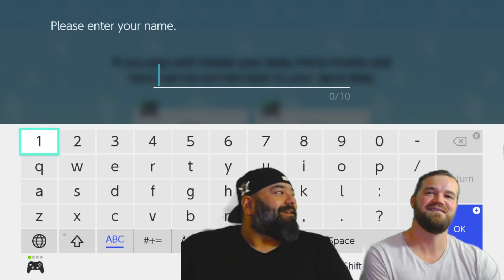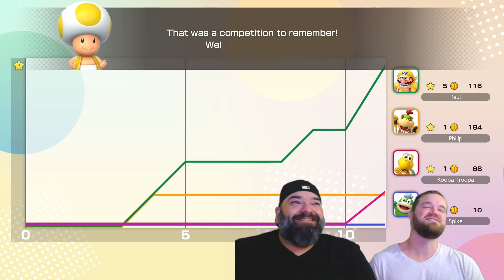Raul is the STAR!! | Roll 'em Raceway | Raul and Philip | Super Mario Party JAMBOREE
Get ready for a chaotic and fun-filled adventure in Super Mario Party Jamboree! 🎮🎉 Join us as we dive into the latest installment of the beloved Mario Party series. With new boards, mini-games, and characters, there's something for everyone to enjoy.

In this video, we'll be exploring:

The exciting new game boards
Fun and challenging mini-games
Special events and power-ups
Hilarious moments and friendly competition